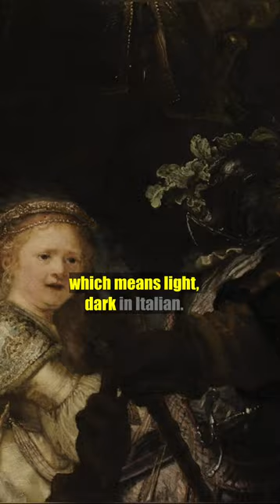🎨 Rembrandt's Magical Light & Shadow: 60 Seconds with the Master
The video is a brief exploration of Rembrandt's use of light and shadow in his paintings. The host introduces the concept of chiaroscuro and showcases two of Rembrandt's most famous works, "The Night Watch" and "Self-Portrait with Two Circles." The video highlights Rembrandt's masterful use of light to draw attention to the main subjects and shadows to add depth and mystery to the scenes. The host notes that Rembrandt's innovative techniques have influenced countless artists throughout history and continue to inspire art lovers around the world. The video is a concise and informative introduction to Rembrandt's art, perfect for anyone interested in learning more about this celebrated artist's techniques and style.

➡️ The Best of Creative Happy Family - Our Favorite Videos on Art, Renaissance, and Baroque - Painters and Sculptors Who Changed the World.

Rembrandt's Magical Light & Shadow: 60 Seconds with the Master, Rembrandt, Light and shadow, Chiaroscuro, Dutch Golden Age, Master painter, Art history, Realism, Emotional depth, Iconic paintings, Art techniques, Baroque art, Artistic inspiration, Rembrandt's style, Visual storytelling, Innovative approach